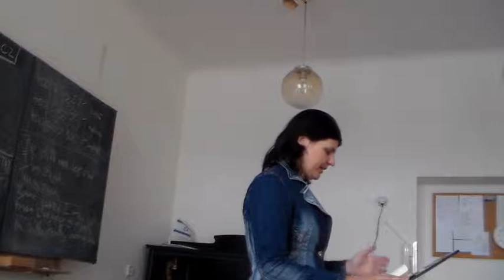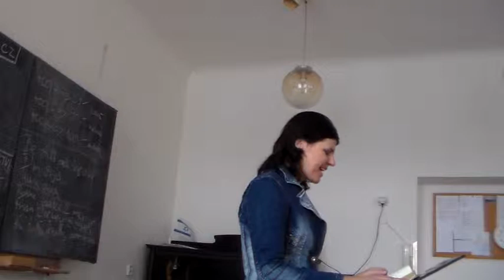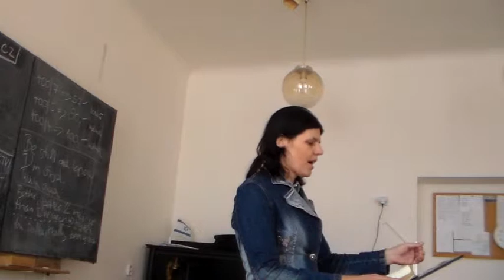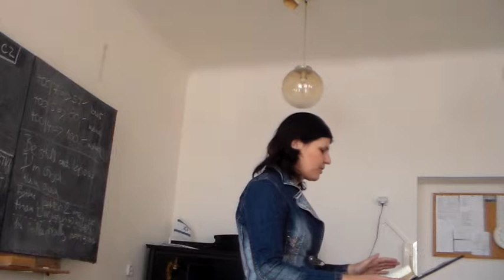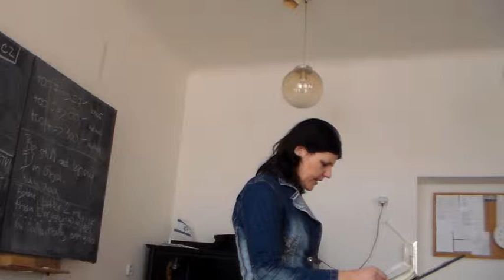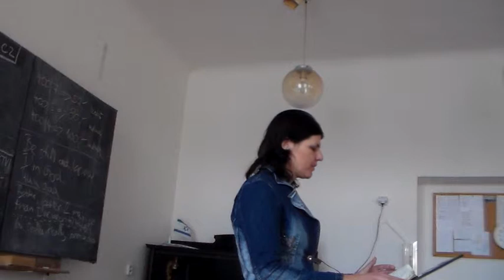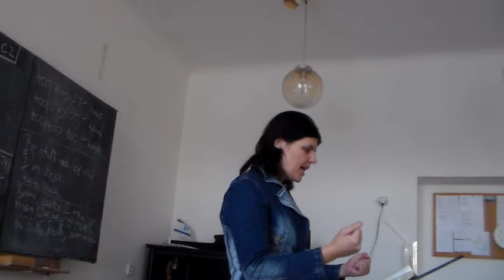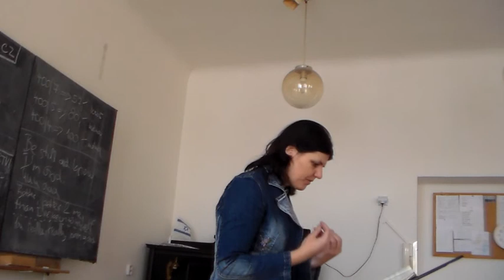Velvyslanec Božího království část 1........Pastor Svatava Veverková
Křesťanské společenství Živá voda
neděle
od 10 hod.do 12 hod. a od 14 hod. do 16 hod.
Cejl 93,Brno-společenská místnost